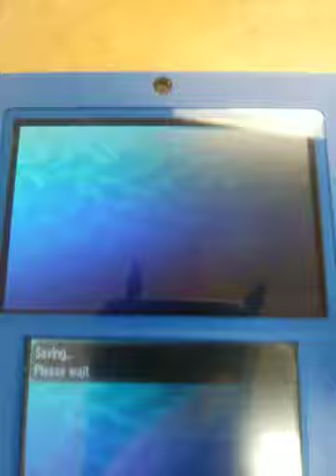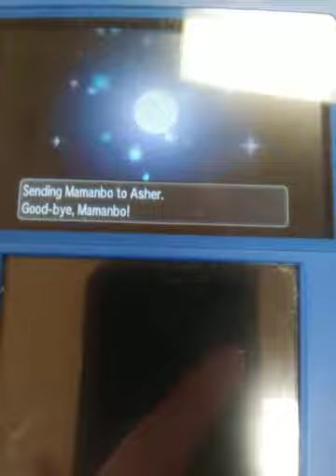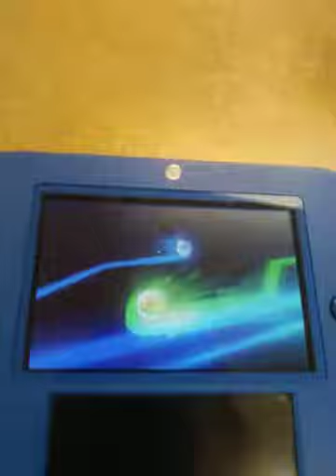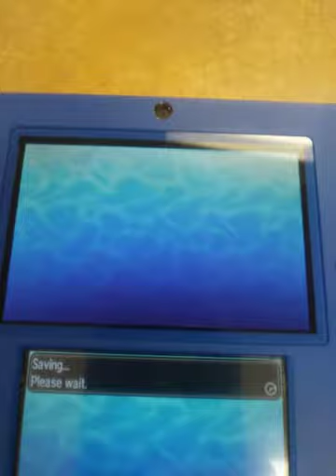Ice weakness wondertrade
Check out preveous video